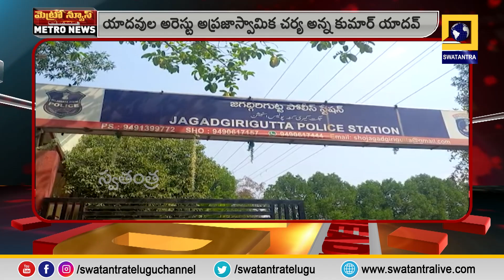Telangana: జనాభాలో 50శాతం ఉన్న యాదవులను అరెస్ట్ చేస్తారా?: కుమార్ యాదవ్ | Swatantra TV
Telangana: Yadavs who are 50 percent of the population will be arrested?: Kumar Yadav